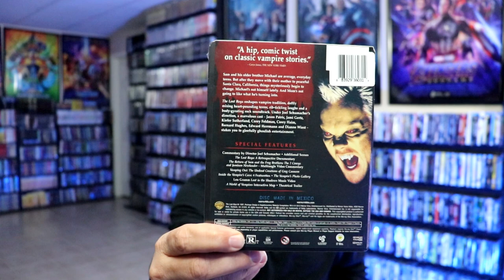31 Days of Horror | Day 25 - Top 10 Vampire Films in My Collection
Check out my Top 10 vampire films that I have in my collection that I have watched.